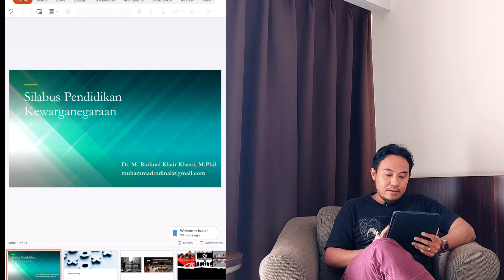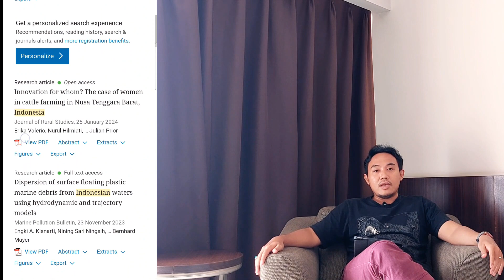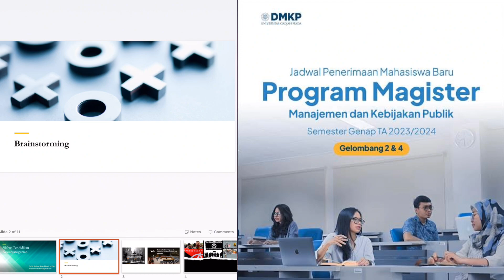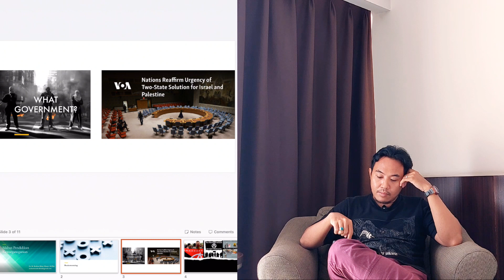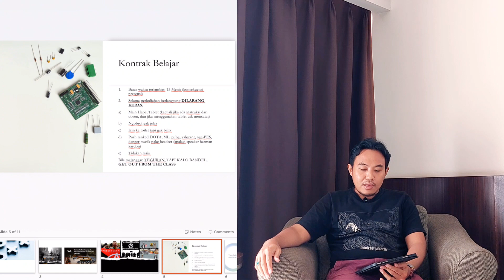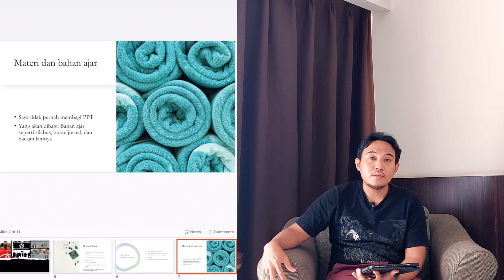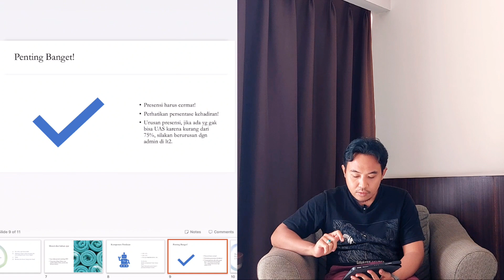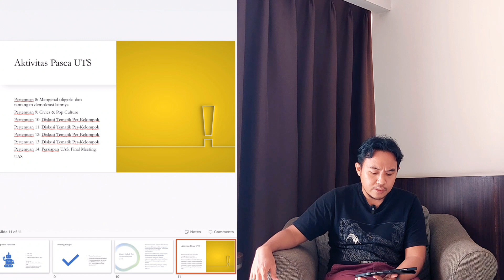Kelas Pengantar Politik| PKN| Pertemuan Pertama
Video ini merupakan bagian dari bahan pembelajaran di kelas yg saya ampu, Kelas Pendidikan Kewarganegaraan di UGM.
Dikarenakan kelas Pendidikan Kewarganegaraan terlalu normatif dan seringkali membosankan, maka di kelas ini, kita ngobrolin dan diskusi apa saja yang relevan dengan politik dan korelasinya dengan konteks kehidupan sebagai warga negara.
Di pertemuan pertama ini, kita berkenalan dengan silabus perkuliahan dan kontrak belajar.
Selamat menikmati.